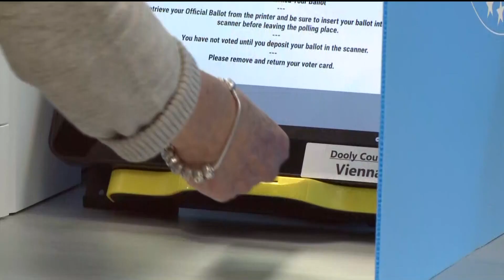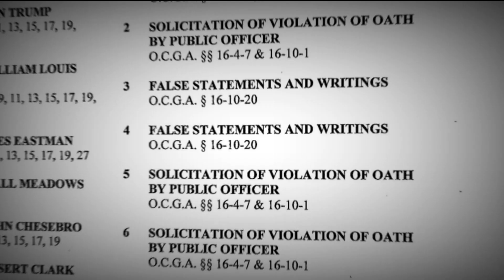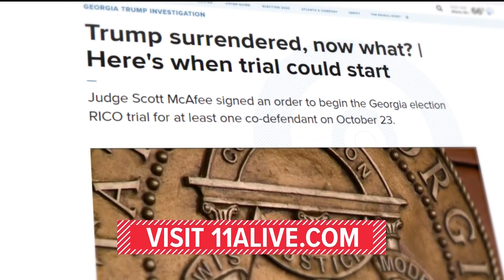Here's what's next for the Georgia election RICO defendants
Former President Trump turned himself in on Thursday afternoon. He was booked, fingerprinted and photographed.

Click here for the breakdown of charges Trump, allies face in RICO case over Georgia 2020 election